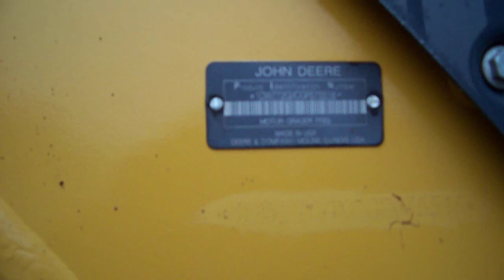GovDeals: 2016 John Deere 772G Six Wheel Drive Motor Grader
2016 John Deere 772G Six Wheel Drive Motor Grader sold by Curry County, NM on GovDeals.com